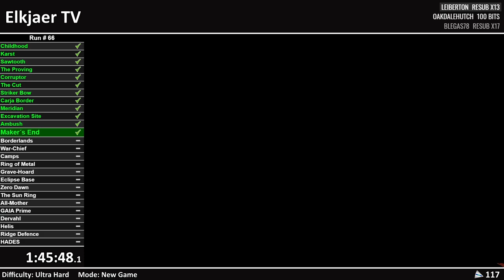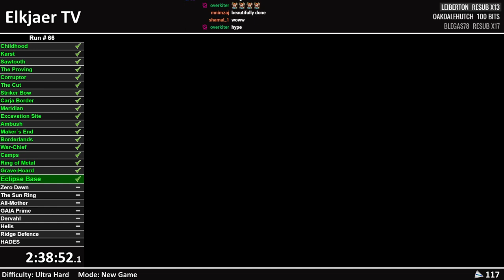Ultra Hard without taking damage - Horizon Zero Dawn No Hit Run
I complete Horizon Zero Dawn without taking any damage on Ultra Hard difficulty. Some people also refer to this as a No Hit run. The run was done for a fresh playthrough also known as New Game. The goal of the run is to complete the main quest without loosing any health but there where some few extra rules I added as well:
-Loosing any health means the run has to start over.
-Scripted damage does not count. (After Proving and Ridge Defense).
-No Health Boost Potions.
-No Shield-Weaver Outfit.